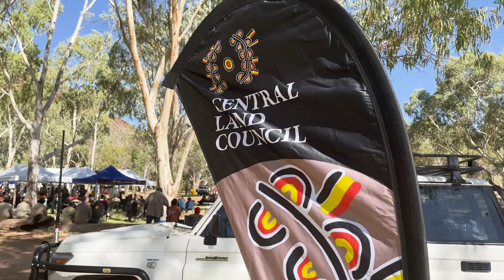Ranger training at annual Central Land Council ranger camp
Our rangers are rolling their swags for this year’s ranger camp at Tilmouth Well from 15 to 19 April.

The annual camp is the main professional development and networking event for more than 100 rangers from the Central Land Council region and beyond.

This is the first time most of the rangers will experience our new animal tracking training package, Yitaki Maninjaku Ngurungka.